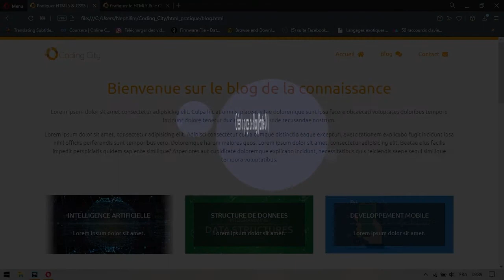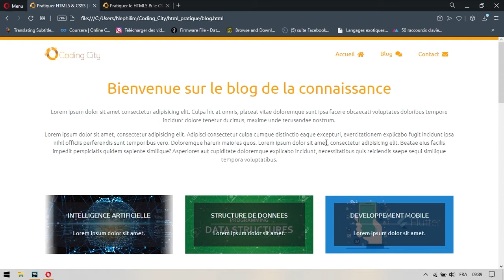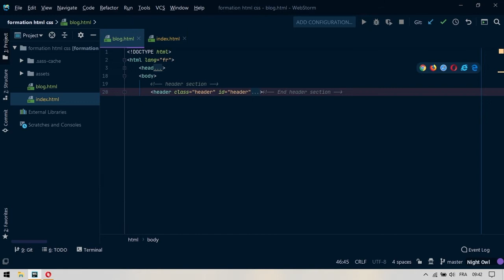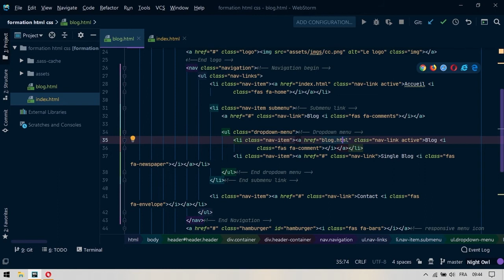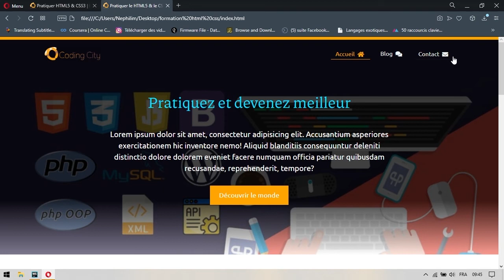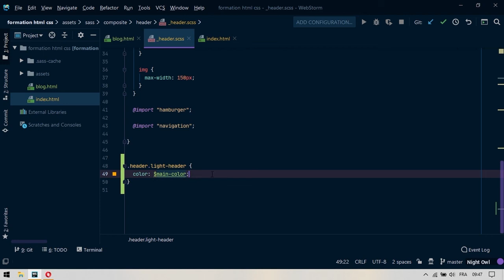30 Créer Le Blog - Partie 01 [Coding City]